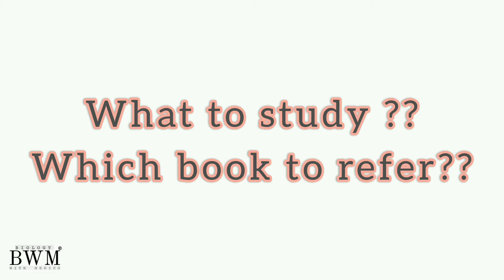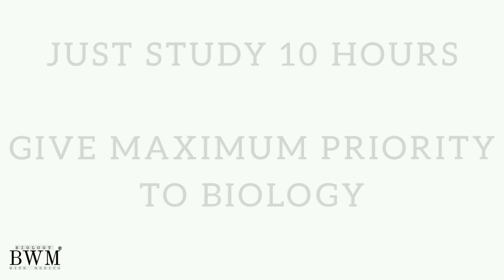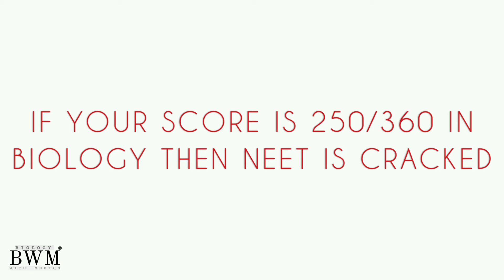STATERGIES TO STUDY IN LAST 2 MONTHS FOR NEET 2021 || BIOLOGY WITH MEDICO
FOR ANY QUERIES AND NOTES YOU CALL FOLLOW OUR TELEGRAM CHANNEL. PDF'S AND NOTES WILL BE POSTED HERE.